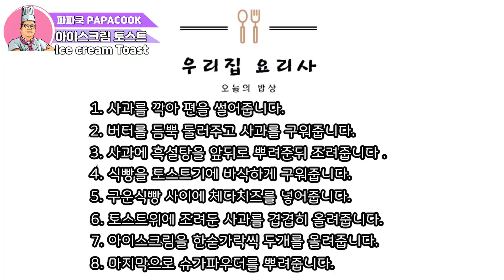입짧은 두딸을 위한 아이스크림 토스트 (Ice cream Toast) 만들기!!!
오늘은 딸애들이 아이스크림 와플이 먹고싶다고 하길래
집에 있는 재료로 간단하게 아이스크림 토스트를 만들어줬습니다.
모양은 투박하지만 집에서 간단하게 만들수있어 좋고
맛은 사먹는것보다 더 맛있는 아이스크림 토스트 ~~~
입짧은 두딸들이 잘먹어줘서 오늘도 아빠는 무한 행복에 빠집니다...
이맛에 요리 하는가봅니다...

[필요 재료]
식빵,버터,흑설탕,체다치즈,사과,아이스크림,슈가파우더

[레시피]
1. 사과를 깍아 편을 썰어줍니다.
2. 버터를 듬뿍 둘러주고 사과를 구워줍니다.
3. 사과에 흑설탕을 앞뒤로 뿌려준뒤 조려줍니다 .
4. 식빵을 토스트기에 바삭하게 구워줍니다.
5. 구운식빵 사이에 체다치즈를 넣어줍니다.
6. 토스트위에 조려둔 사과를 겹겹히 올려줍니다.
7. 아이스크림을 한숟가락씩 두개를 올려줍니다.
8. 마지막으로 슈가파우더를 뿌려줍니다.